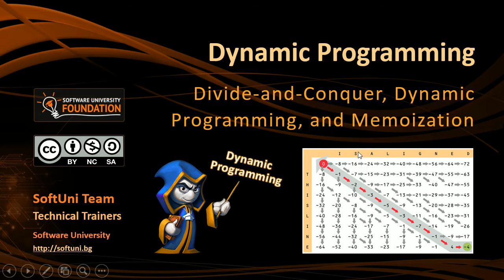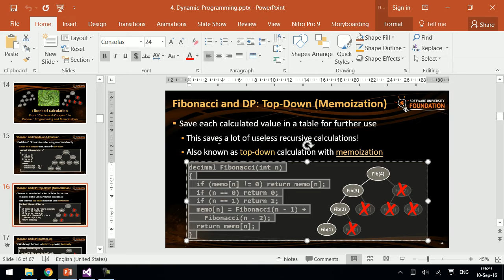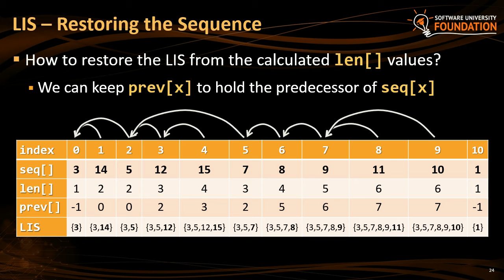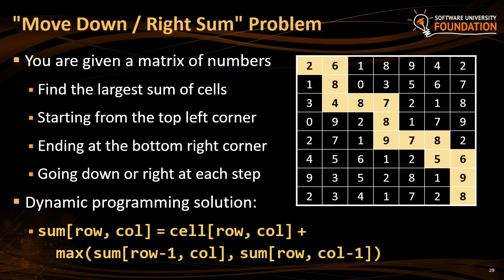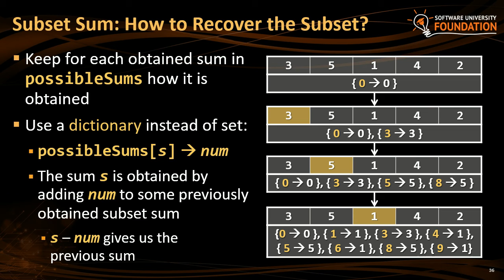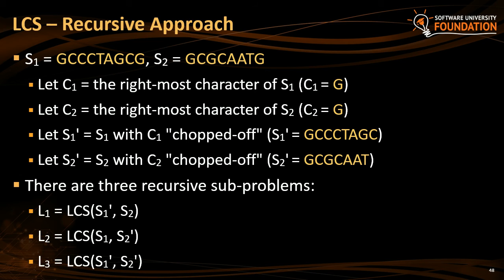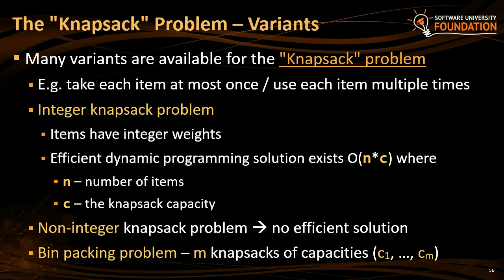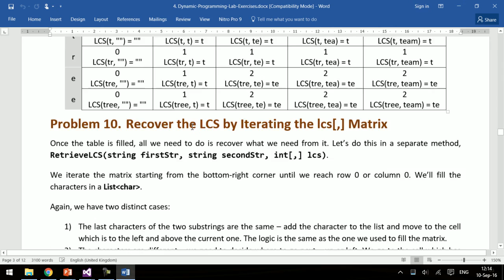Динамично оптимиране - Школа за националите - Видин 2016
Тема: Динамично оптимиране
Курс:  Национална школа за подготовка за ученици за олимпиади - Видин 2016
Трейнър: Светлин Наков
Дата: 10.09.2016